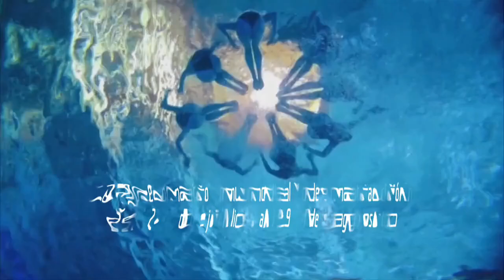Todo Sincro Teledeporte RTVE Mundial Kazan 2015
Teledeporte restransmitira el Mundial de Kazan 2015